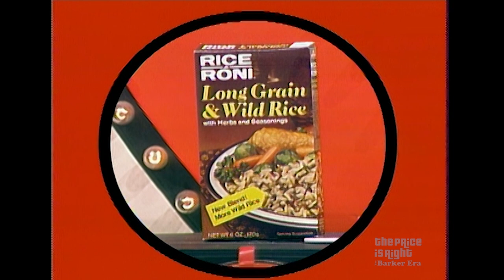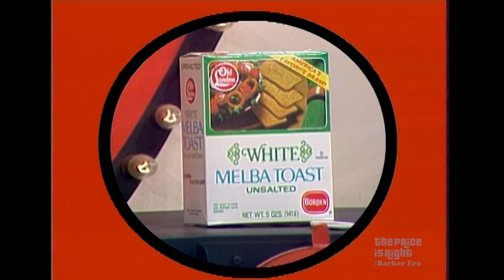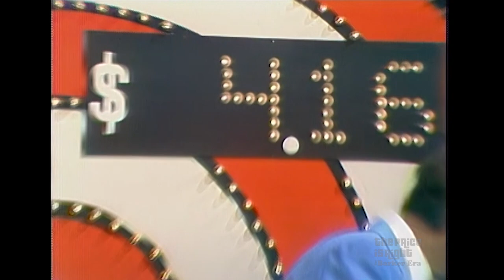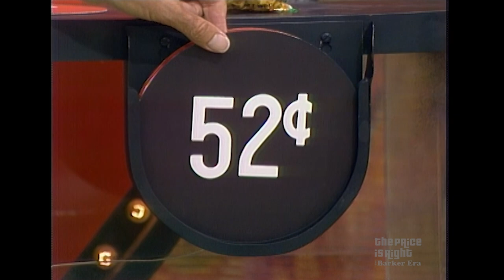TPIR Contestant Goes for the BULLSEYE to WIN a Catamaran! - The Price Is Right 1982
Sweet contestant Karen aims for the Bullseye to take home a new catamaran! Will she hit the target?